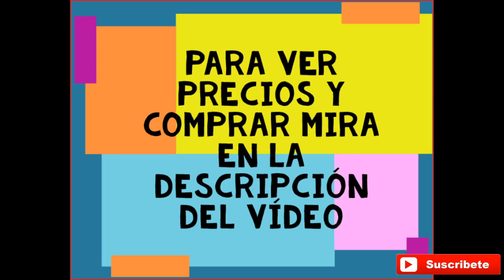Estas 🌈💨💦Básculas de cocina🔟💕👌📌 son las más vendidas en Amazon España, precio y calidad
mira todos los modelos de básculas de peso y además muchas otras cositas más que te harán falta en tu casa.